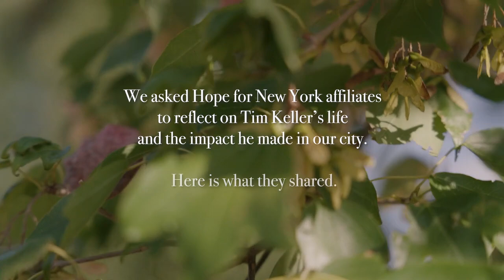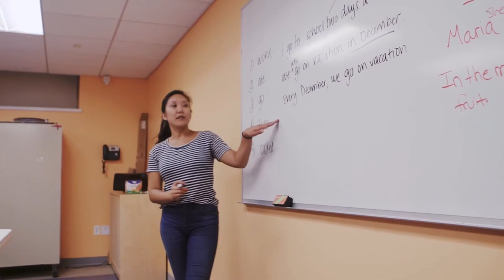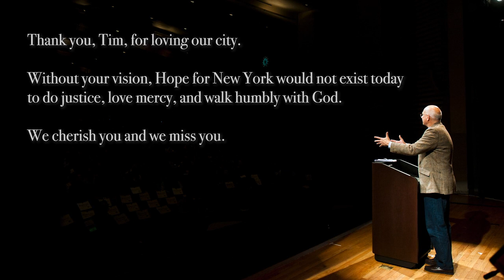Tribute to Tim Keller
Photos provided by: Redeemer City to City and Redeemer Presbyterian Church